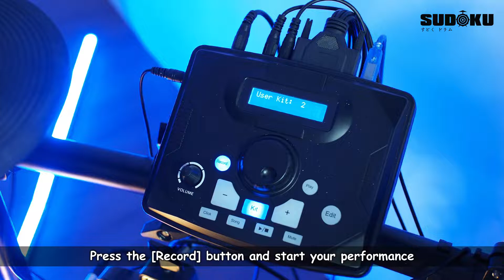Sudoku Lucas Gen 2 Module Tutorial - how to save the setting after adjust